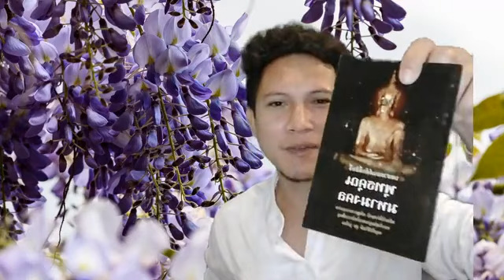จูนกระแสจิต รับโชคลาภ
1)Clipเสียง NLP โปรแกรมจิต เปลี่ยนชีวิต
2)คลื่นเสียงอธิษฐานจิตชีวิตปาฏิหาริย์
3)คลื่นเสียงเปลี่ยนชีวิต ใน 3 นาที
4)NLP Self Talk ประโยคโปรแกรมจิตสร้างปาฏิหาริย์ชีวิต
5)99 คลิปเสียง1นาที สะกดจิตชีวิตปาฏิหาริย์ (โครงการทำดีเพื่อพ่อหลวง)
6)NLP การโปรแกรมจิต ชีวิตปาฏิหาริย์ ใน 21 วัน
7)คลิป NLP & Hypnosis ใหม่ประจำสัปดาห์
8)จูนกระแสจิต เปิดปาฏิหาริย์บันดาลสุข สมบัติทิพย์
9)การสะกดจิตย้อนอดีตบำบัดเพื่อการพัฒนาศักยภาพระดับจิตมนุษย์
10)เทคนิคการเขียนสิ่งที่ต้องการลงในกระดาษ (เป้าหมายชีวิต)
11)NLP เทคนิคการฝึกพลังจินตภาพ
12)EFT เทคนิคเปลี่ยนความรู้สึกลบเป็นรู้สึกบวกฉับพลัน
13)วิธีสื่อกับจิต ลิขิตชีวิตให้มหัศจรรย์
14)โปรแกรมจิต Money Flows to You
15)โปรแกรมจิตเป็น ชะตาชีวิตรุ่ง
16)โปรแกรมจิต เปลี่ยนชีวิต 1
17)โปรแกรมจิต เปลี่ยนชีวิต 2
18)การโปรแกรมจิตและการสั่งจิตใต้สำนึกด้วยเทคนิคพิเศษ
19)แชร์ประสบการณ์NLPชีวิตปาฏิหาริย์
20)พระมหาจักรพรรดิ บทภาวนาฝึกพลังจิต
21)กำเนิดโลก จักรวาล จากพระไตรปิฎกและพระพุทธศาสนา
22)ฝึกวิปัสสนากรรมฐานตามแนวหลวงพ่อฤาษีลิงดำ วัดท่าซุง
23)กรณียเมตตปริตร หรือ กรณียเมตตสูตร
24)แนะนำหนังสือThe Meta Secret
25)Cover เพลงสร้างแรงบันดาลใจ by Coach Johnny